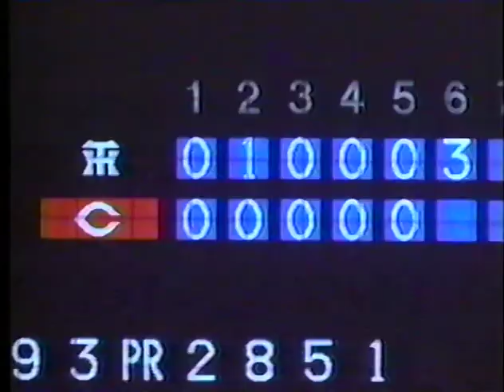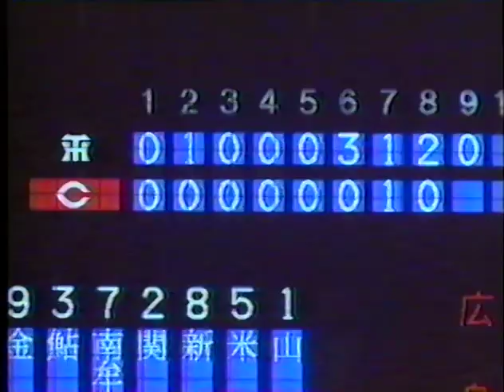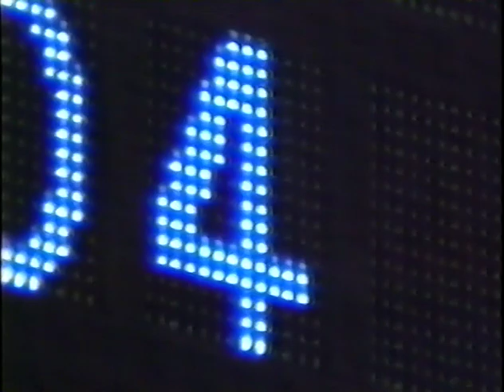94阪神⑲大魔神佐々木から新庄桧山の本塁打で逆転勝ち